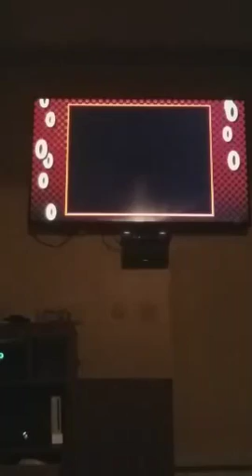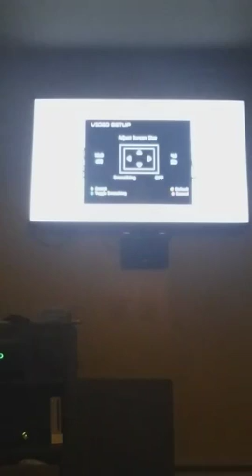Let's Play Some Sonic and other Stuff